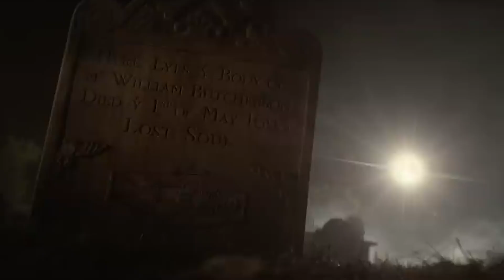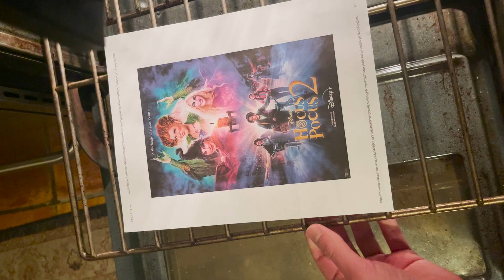Hocus Pocus 2 Review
30 years after the first movie, the Sanderson Sisters return to terrorize Salem. Does this movie and its main trio of villainesses bring the same fun energy that the first movie had? Tune in to find out!

The Krisp has spoken. :-)